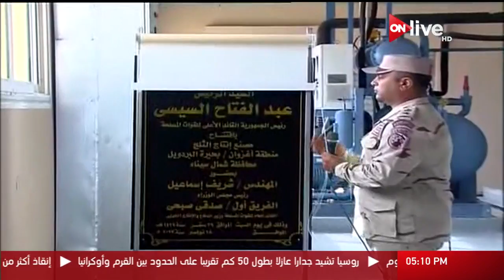الرئيس السيسي يشهد افتتاح عدد من المشروعات عبرالفيديو كونفرانس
الموقع الرسمي للقناة  ..